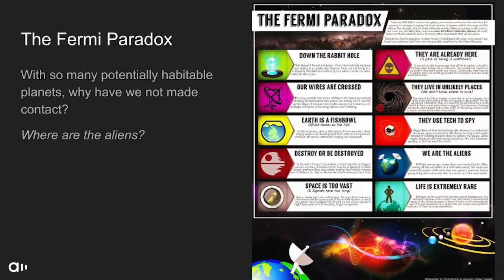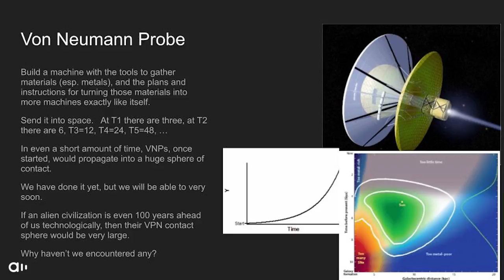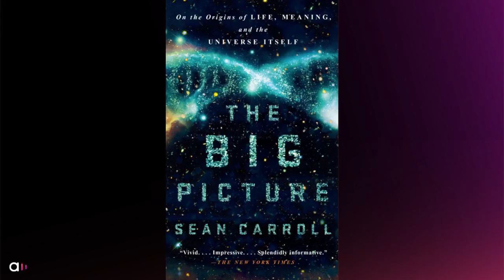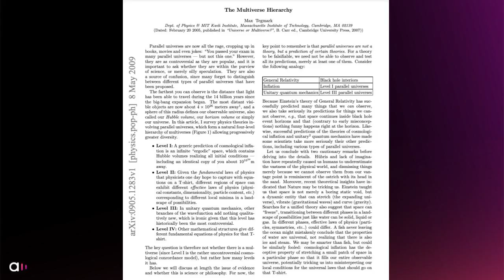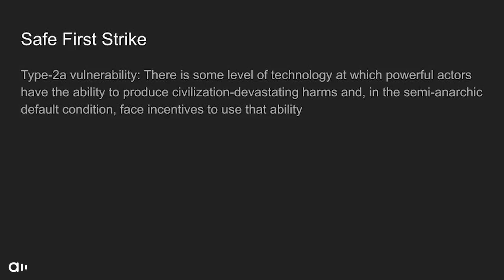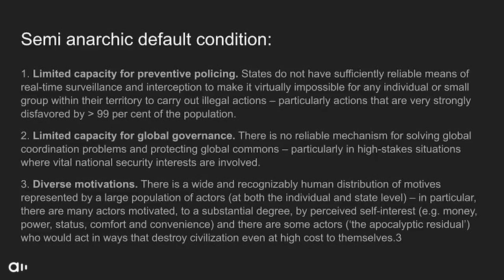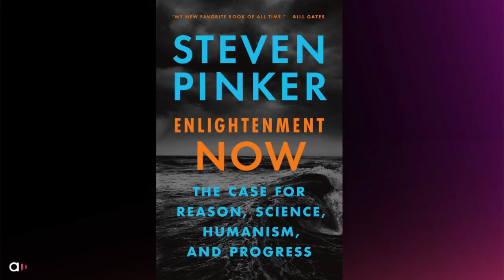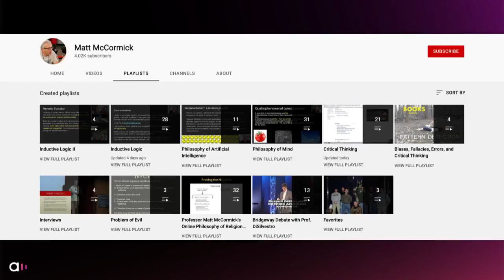Algo Podcast | Episode 23 | Dr. Matt McCormick | Vulnerable World Hypothesis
0:00 Episode Preview
0:29 Introduction
2:36 Bostrom’s Vulnerable World Hypothesis
5:24 Fermi Paradox & Alien Life
8:26 Drake Equation
9:26 Exoplanets
11:23 John von Neumann Space Probe
13:44 Speed of Light Constraints
19:18 Potentially disastrous technologies
24:58 Are physics the same everywhere in the universe?
29:25 Multiverse Theory
32:08 Universe: Philosophy & Religion
34:42 Vulnerable World Hypothesis
39:27 Policies to address Vulnerable World Hypothesis
40:48 Containing Technologies
45:03 Future of Humans
48:02 Invention of the Internet & Information Apocalypse
51:05 Human Life Span
54:54 Bringing people out of poverty
55:58 QAnon
57:34 Equilibriums for complex systems
1:00:22 Chaos Agents
1:01:54 Social Media & Fringe Ideas
1:05:31 January 6 Insurrection
1:06:17 Anti-Vax Conspiracies
1:07:09 Darwinian Evolution
1:08:45 Pakistan, Opportunity & Graveyards
1:13:15 Algo & meaningful work for people
1:16:08 Hope for the future
1:22:06 Future of work & school
1:25:48 Where are the aliens?
1:28:04 Global Influence of Technology & Diversity of Values
1:29:33 Less conflict in the metaverse?
1:31:50 People more productive working remotely
1:33:31 Are aliens conscious?
1:36:25 Alien reality
1:36:57 Bereavement Hallucination
1:38:14 Error checking methods for hallucinations
1:40:58 Consciousness in dream states
1:44:10 Running into alien technology
1:46:47 Closing Thoughts